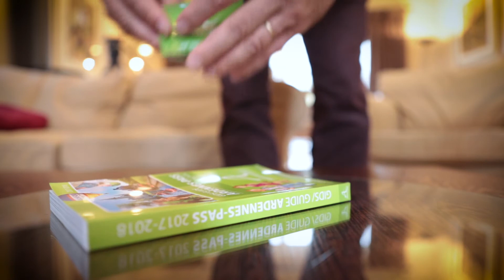Parole de propriétaire - Guillaume vous parle d'Ardennes-Etape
Rencontrez Guillaume Vanderfelt, propriétaire d’un gîte dans la région de Beauraing. Il vous raconte comment il a converti sa seconde résidence en un gîte prisé par les vacanciers et pourquoi il a choisi Ardennes-Etape pour l'aider dans cette aventure.